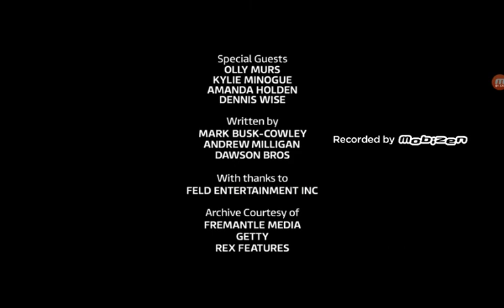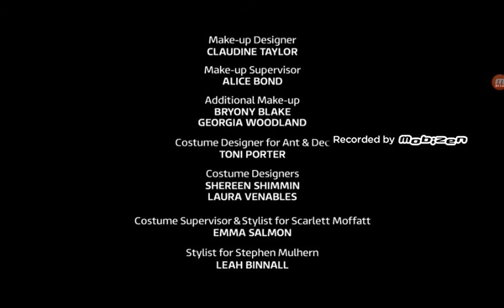Ant & Dec Saturday Night Takeaway Full Credits 2018 I hope you enjoy 😎😎😎😎😎😎